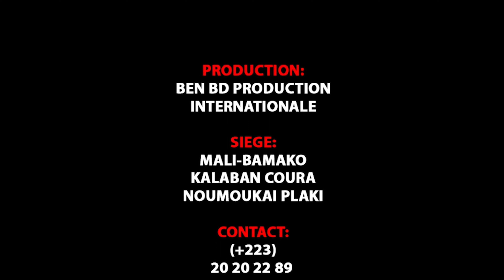Madou Sangare au Mariage Sory Dembele Partie 4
Prèstation de Madou Sangare au au Mariage Sory Dembele Partie 1 Le Fils D'un Grand artiste le Grand Donso et Chasseur Madou Sangare dit PENIPENI le Grand Chanteur MADOU SANGARE dit PENIPENI Aujourd'hui il est le meilleur Chanteur de Donso N'GONI au Mali et en Afrique avec un Destin incontournable le DONSO N'GONI Héritier de son Père Djimbala YAYA SANGARE une très grand Histoire avec le WASSOULOU qui est D'ORIGINAIRE du Donso N'Goni au Mali . LE DONSO N'GONI du Mali avec touts leurs Valeurs et traditions unis et les Masques et les instruments les démonstrations de leurs pouvoirs ancestrale de l'histoire DONSO au Mali avec le SOUTIEN du LABEL BEN BD PRODUCTION INTERNATIONALE aux contacts: 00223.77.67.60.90 ou 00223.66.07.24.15 ou 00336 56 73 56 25 par E-mail : /